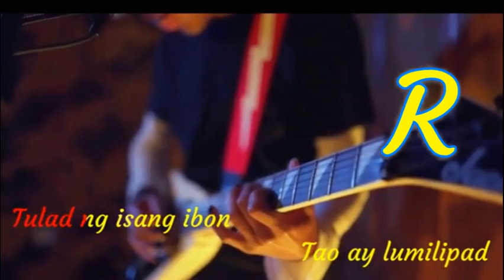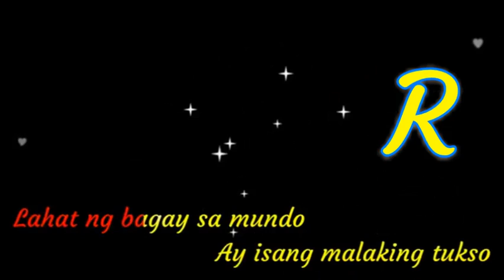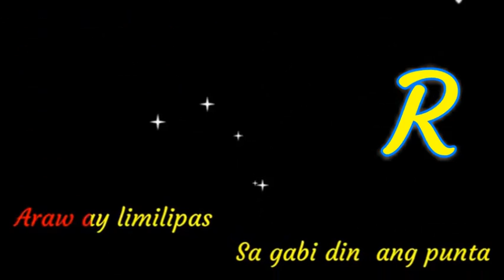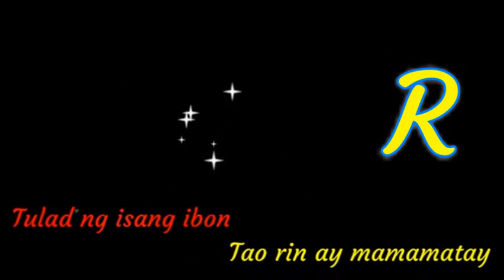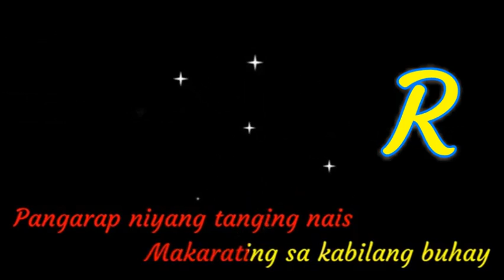tao [karaoke] sampaguita